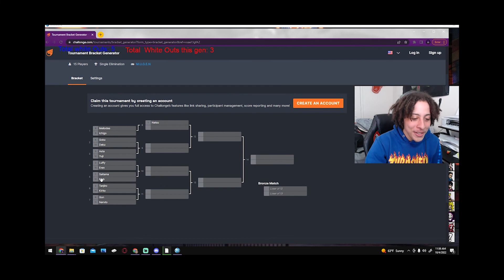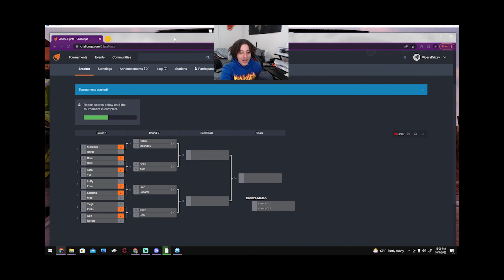The GREATEST Anime MC tournament of ALL TIME Round 1.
Ichigo Is a freaking bum.